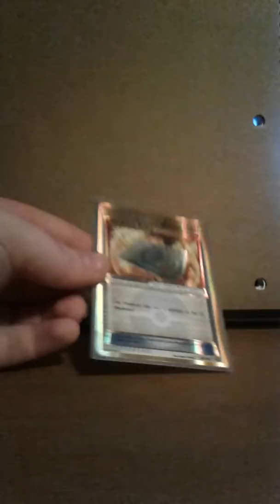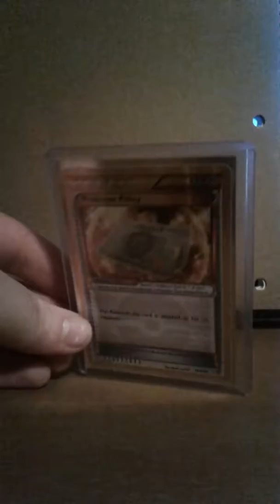We pulled it!!!!!